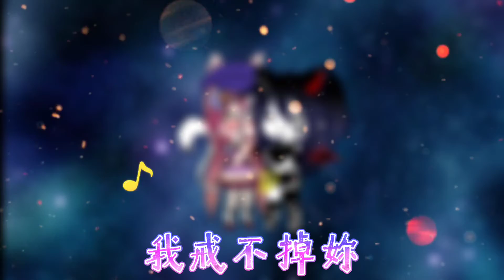給芬羽閨蜜的